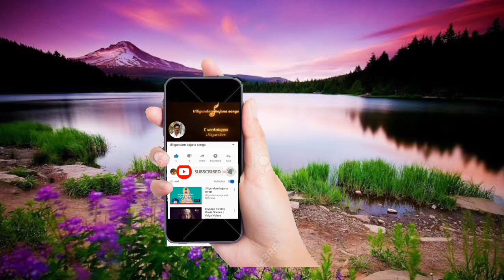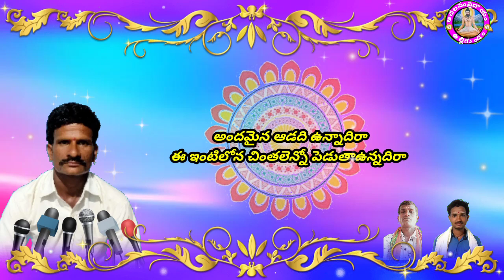andamaina adadi unndira//ulligundam bajana songs //bajana patalu